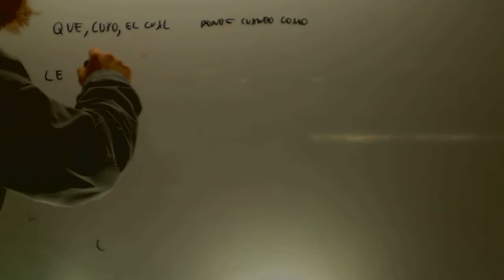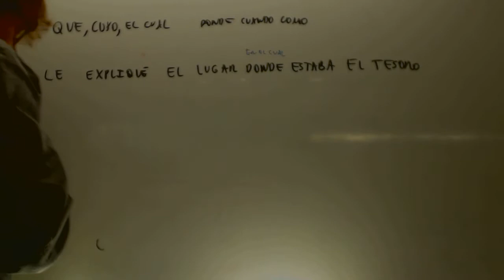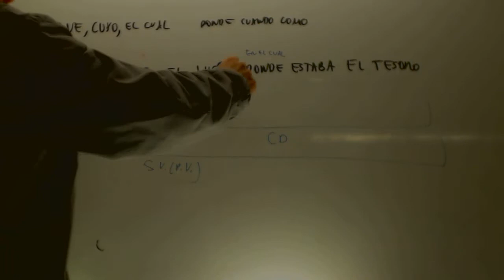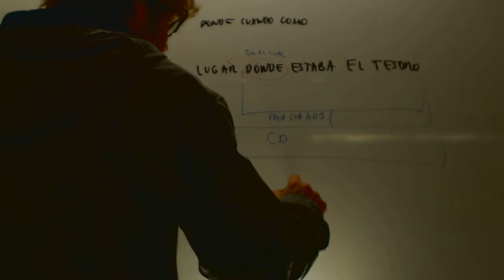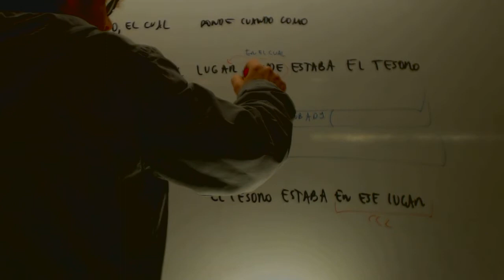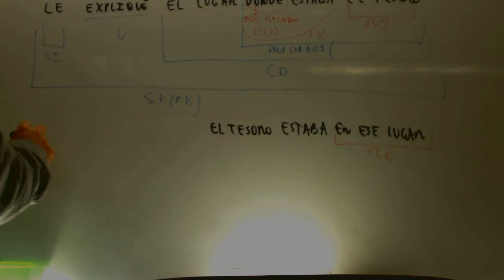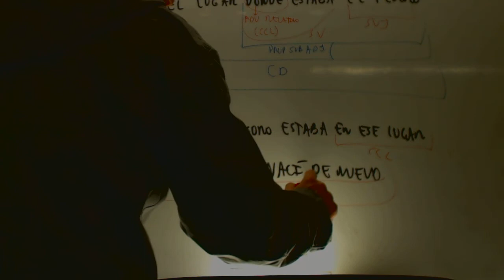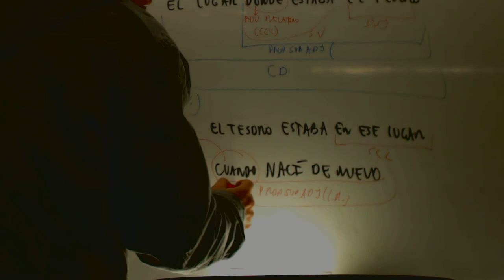Adverbios relativo Subordinadas adjetivas Matematicas 2 Bachillerato Academia Usero Estepona